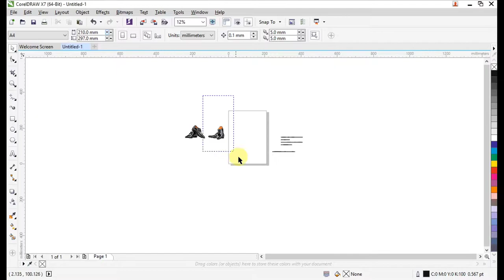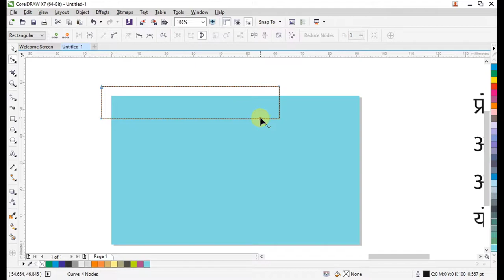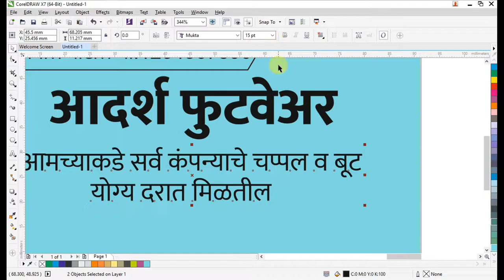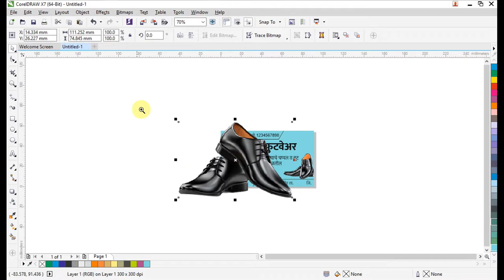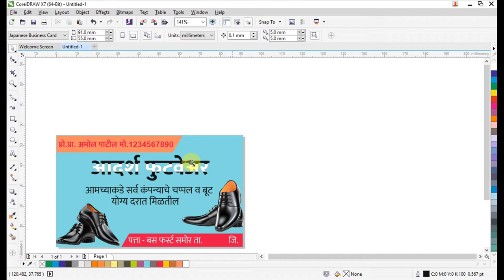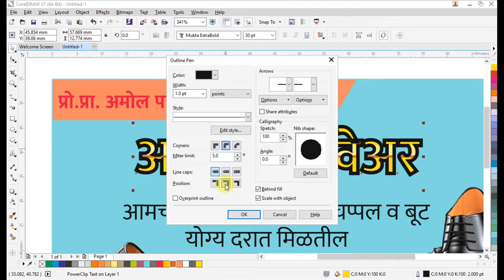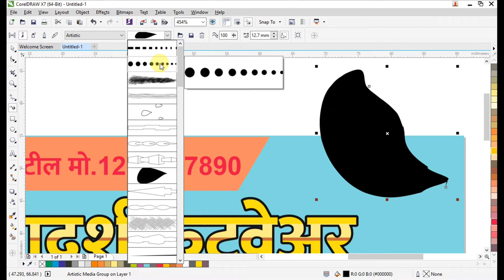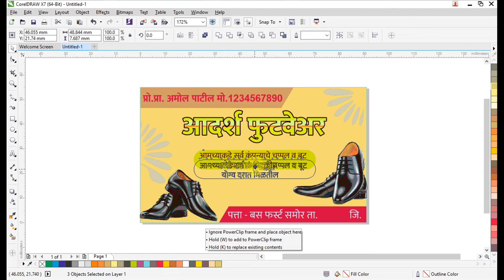Footwear visiting card design in Corel draw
Hi guys today I'm showing you ||

कृपया व्हिडिओ पहा व्हिडिओमध्ये पासवर्ड आहे
Please watch the video The video contains a password